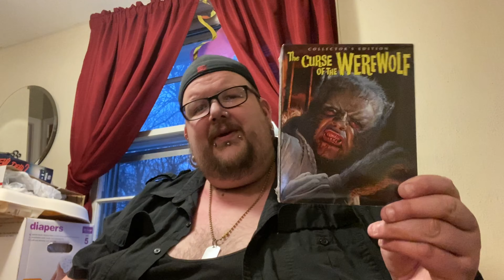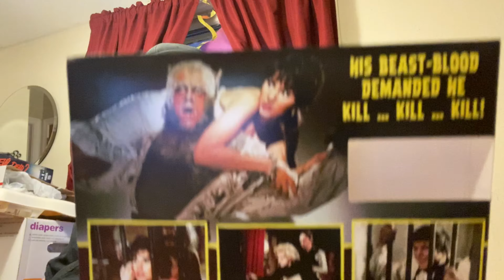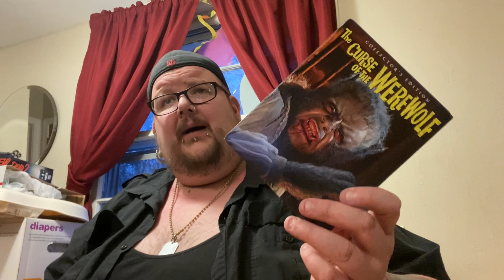Unboxing Ep. #104 & Weekly Pick Ups 04/21/20 (Trick Or Treat Studios & Scream Factory!!!)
Back with another unboxing and weekly pick ups video! Only grabbed one new release this week from Walmart. Also, a really cool item from Trick Or Treat Studios and the brand new Scream Factory “Collector’s Edition”! Enjoy!

Titles picked up this week:

Blu Ray-
The Turning

Craig’s Instagram:
Blusfromthebasement